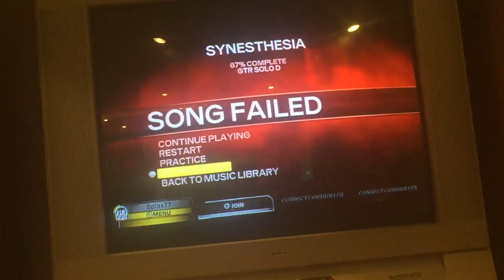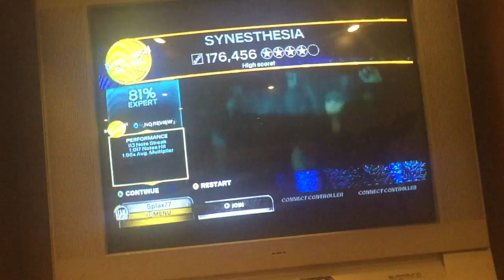Synesthesia Pro Keys 81% 4S 176k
Included the first bit of the video for fun. Not too hard of a 4 star.